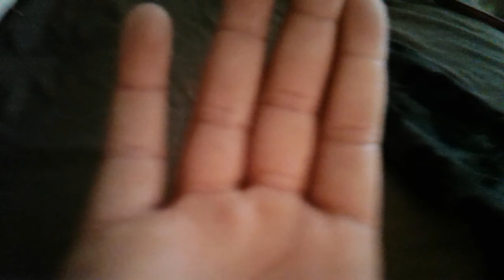Just a short video flips and tricks😬😬🙏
Lets get to a 1000 likes👍👍👍